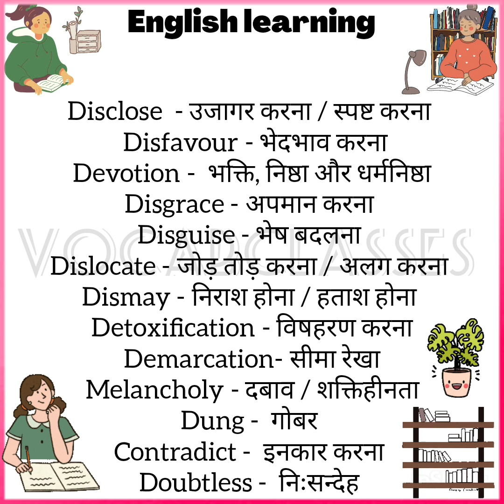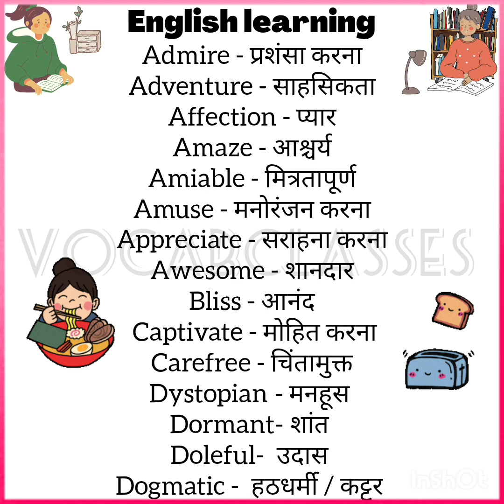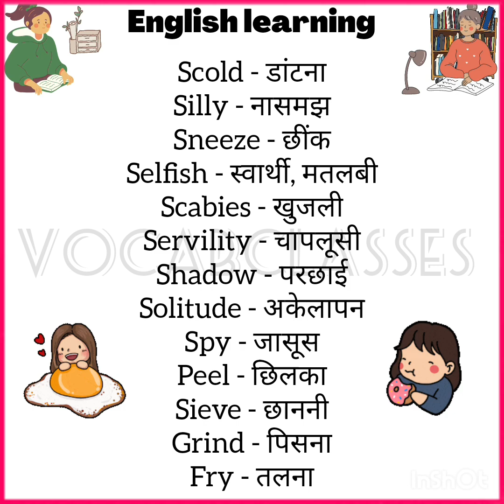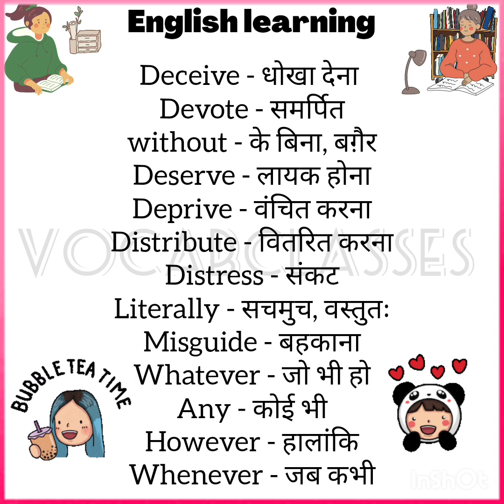Basic english learning| english vocabulary words meaning| word meaning in hindi